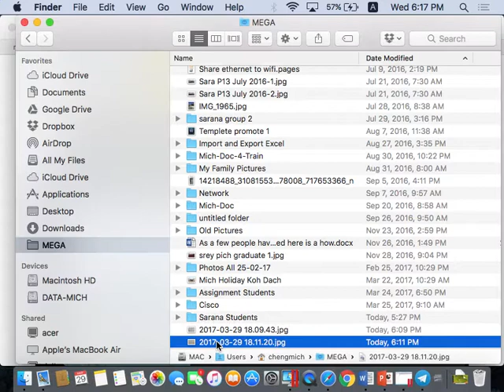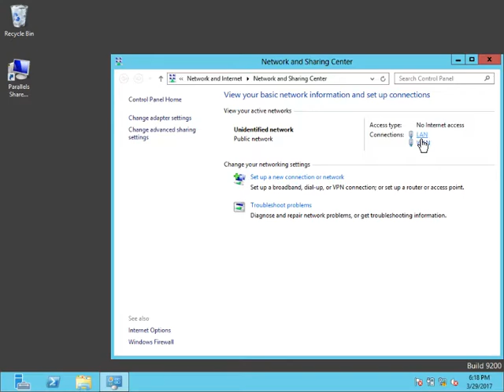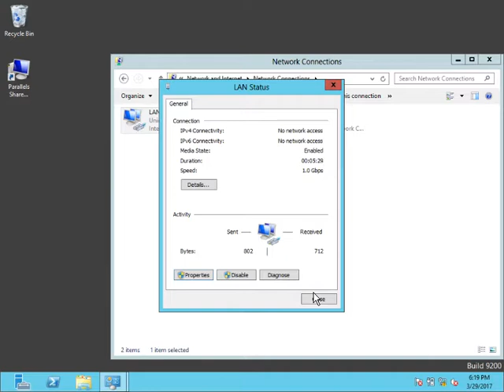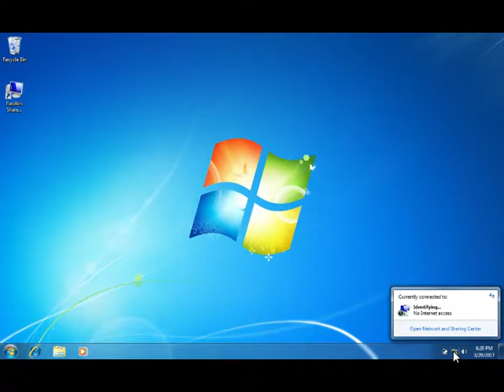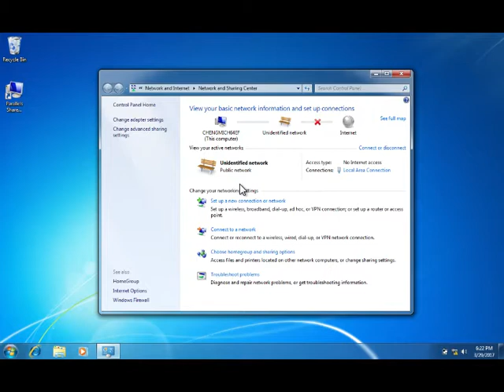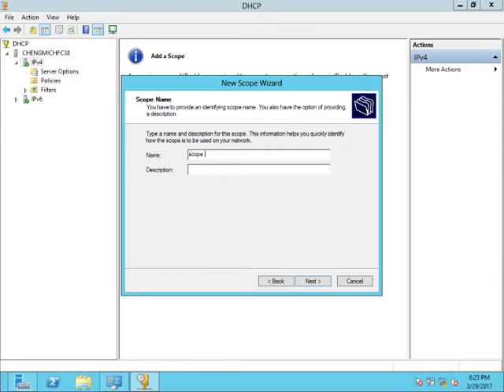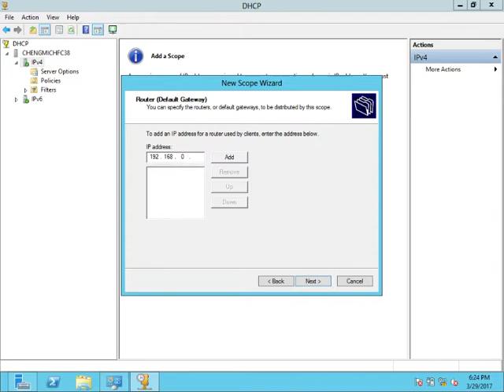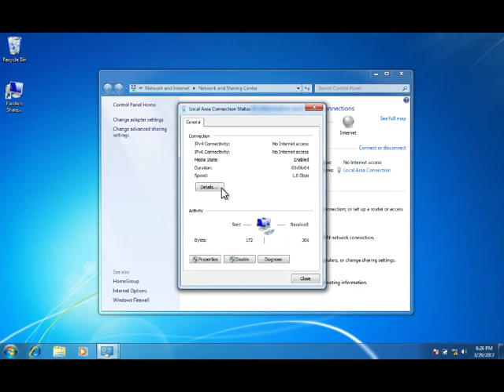Part 1- Configure NAT Windows Server 2012 R2 LAN+WAN (Hosting)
Configure NAT Windows Server 2012 R2 LAN+WAN (Hosting)

Today I will show How to install and configure NAT in Windows Server 2012. Enable RRAS as a VPN Server and a NAT Router Applies on Windows Server 2012. I have install and configure NAT in Windows Server 2012.